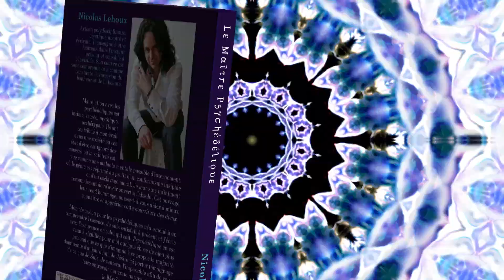MISE AU POINT GÉNÉRALES | Vlog 18/10/18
Réflexions générales sur ma cure de jus et ses bienfaits. Réflexion sur ma nouvelle discipline pour me donner du temps, mon inspiration renouvelée et mon projet d'entreprise. Retour sur ma dernière expérience psychédélique.

- Trépied Joby GorillaPod: CA | FR